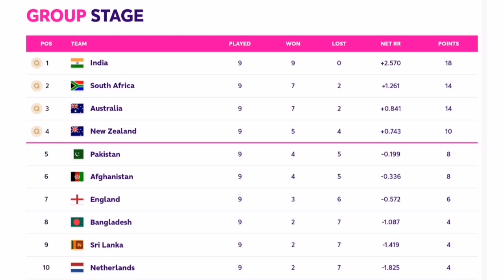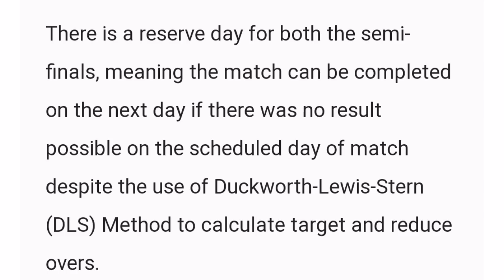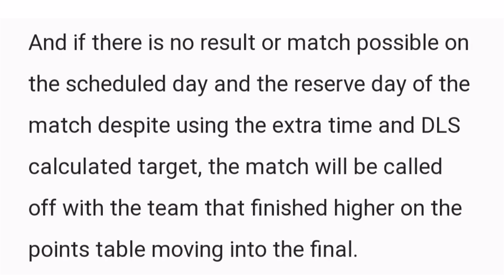ICC World Cup 2023 Semi Final Schedule, Date, Time & Rules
Your Queries -
1. ICC World Cup 2023 Semi Final Schedule
2. World Cup 2023 Semi Final Schedule
3. ICC World Cup 2023 Semi Final Rules
4. ICC World Cup 2023 Semi Final Date
5. ICC World Cup 2023 Semi Final List
6. Cricket World Cup 2023 Semi Final Schedule
7. ICC World Cup 2023 Semi Final Chart
8. ICC World Cup 2023 Semi Final Match
9. ICC World Cup 2023 Semi Final Predictions
10. World Cup 2023 Semi Final Venue
11. World Cup 2023 Semi Final Date
12. World Cup 2023 Semi Final Team
13. World Cup 2023 Semi Final Rules
14. World Cup 2023 Semi Final List
15. WC 2023 Semi Final Kaise Hoga
16. India Next Match World Cup 2023
17. World Cup Semi Final Kaise Hoga 2023
18. World Cup 2023 Semi Final Kaise Hoga